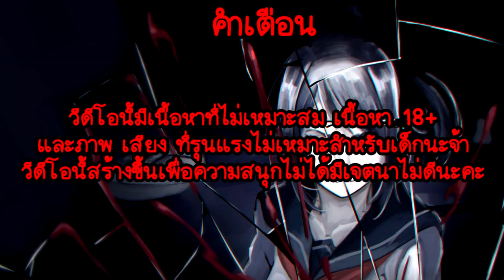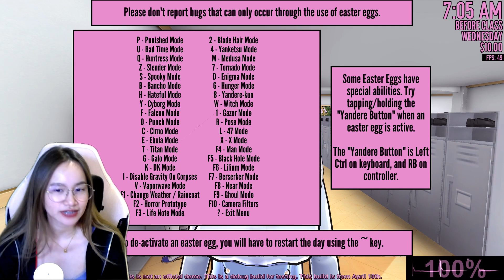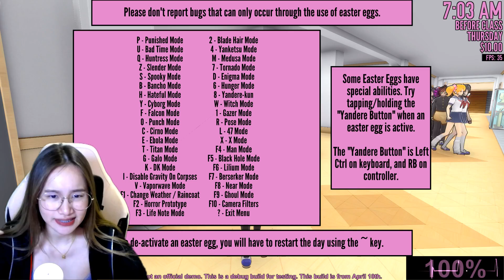เมื่อในโรงเรียนมียันจัง 10 คนจะกำจัดยังไง | Yandere Simulator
* หวังว่าเพื่อนๆและน้องๆจะชอบและสนุกไปกับการดูคลิปปอนะคะ 🐰˚◞